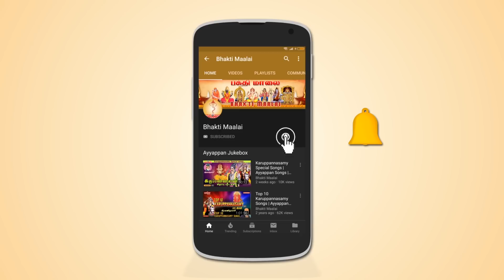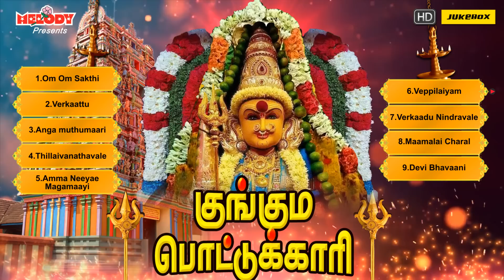குங்கும பொட்டுக்காரி | Kunguma Pottukkaari |LR Eswari | Veeramanidasan|அம்மன் சிறப்பு பாடல் | Amman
The album "Kunguma Pottukkaari - குங்கும பொட்டுக்காரி" is dedicated to Goddess Amman. This album has 9 songs sung by L.R Eswari, Veeramanidasan, Shakthi Shanmugaraja , Mahanadhi Shobana, P. Susheela  & Sakthi Dasan.
Lyrics By : Mugilan & Shakthi Shanmugaraja
Produced By : Unique Recording
செவ்வாய்க்கிழமை சிறப்பு அம்மன் பாடல்

சத்தியமங்கலத்தில் பண்ணாரியாகவும்,
கோவையில் கோனியம்மனாகவும்,
பெரியபாளையம் பவானியம்மனாகவும்
ஓம்சக்தி...பராசக்தி...